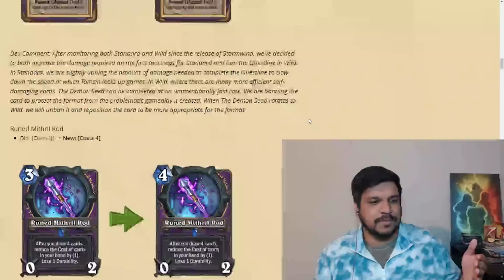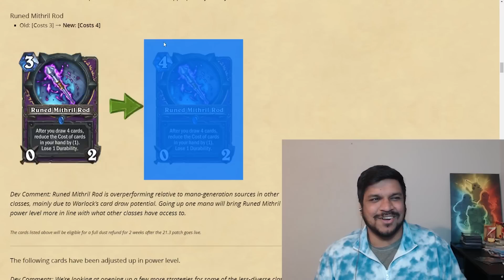12 Decks to Try After the Demon Seed Ban! + Reaction to Nerfs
Let me know what decks you're planning on playing on patch day!

Deck Codes:

Deathrattle Demon Hunter: AAEBAea5AwT6Dr/tA8f5A6iKBA32DuTCAoLiAtnGA8ndA/PjA5jqA7vtA7ztA/3tA6jvA6/vA4v3AwA=

Token Druid: AAEBAZICAtaZA9ToAw7mBegVzbsCntIChOYC1+8C5boD77oDm84DiuADjOQD7PUDgfcD2Z8EAA==

Celestial Druid: AAEBAZICCIoO8eoC8fsC1pkDhLYDveED5O4DtYoEC6DNAp7SAoTmAr/yAo/2AtulA+i6A/DUA8DsA66fBNqfBAA=

Odd Quest Hunter: AAEBAR8GjQH6Dp29Ap74Ao/OA/34AwyoAoAHzhTpqwLTzQLslgOFsAO50APb7QP3+AOpnwSqnwQA

Odd Mage: AAEBAf0EBO72Ap74AqiHA9DOAw20BL36As2JA/usA4i2A4XNA5vNA8fOA83OA6TRA9bsA673A8KgBAA=

Handbuff Paladin: AAEBAZ8FBPoO99AC++gDx/kDDboT97wCguIC2f4ClaYDysEDlc0DkeQDzOsD4+sD8PYD8/YDyaAEAA==

Shadow Reno Priest: AAEBAa0GHpwC7QX3E8MWhBeDuwK1uwLYuwLRwQLfxALwzwLo0AKQ0wKXhwPmiAP8owOntQOfzQPXzgP21gPi3gP73wP44wOb6wP08QO79wOoigStigTBnwShoAQAAA==

Galakrond Shaman: AAEBAaoICIvOAu/3ArWYA+O0A9PAA6juA9D5A4b6AwuC4gKz9wK5rQP+rgPQrwOq3gOv7gPj7gOU8APW9QPB9gMA

Even Warlock: AAEBAf0GAs30Aof7Aw77BuEH3ArfxALnywKnzgLXzgOL1QOI9APA+QPG+QPH+QP++gPnoAQA

Even Reno Warlock: AAEBAf0GHvsG4QfcCo4OrRDDFti7At/EAufLAqfOApfTAs30AvyjA+6sA8S5A9fOA/TOA4vVA/jjA/foA4jvA4j0A8D5A8b5A8z5A/76A4H7A4L7A4f7A+egBAAA

Pirate Warrior: AAEBAQcExRWRvALerQOY9gMN/wPUBeUH+w+CsAKgvQLdrQPpsAP+5wOV9gOX9gOmigSvoAQA

Odd Pirate Warrior: AAEBAQcEnvgC3q0Dk9ADmPYDDeUHgrACyucC3a0DpLYDkuQD/ucD1fEDlvYDl/YDz/sDiKAEiaAEAA==

Timestamps:
0:00 - Nerfs
8:22 - Decklists